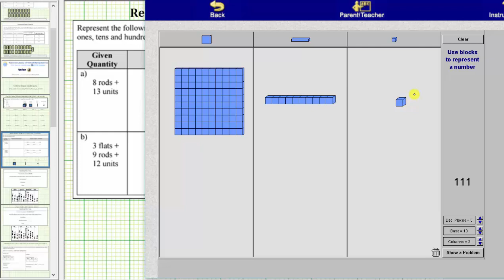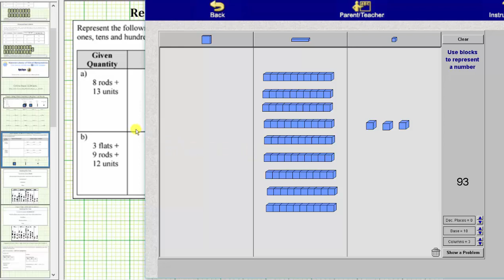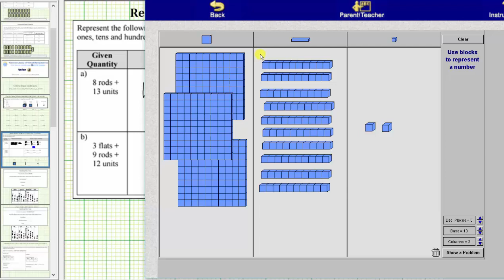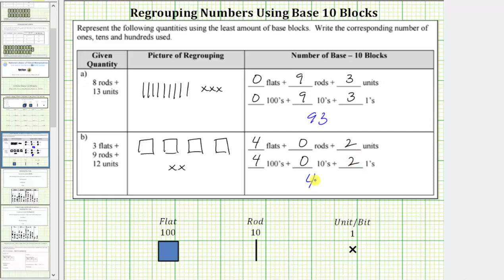Reagrupando números enteros usando bloques de Base 10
Este video explica cómo reagrupar números enteros usando bloques de base 10.